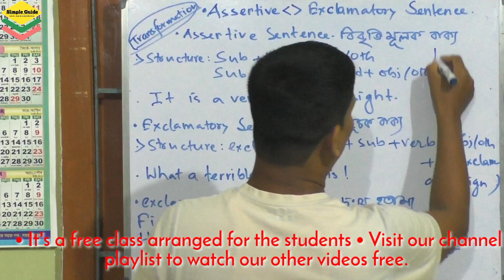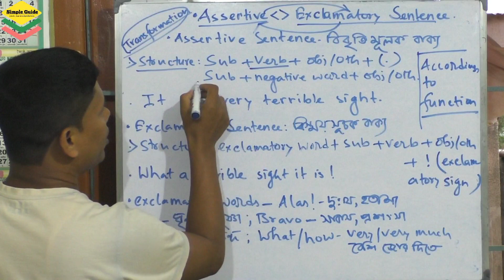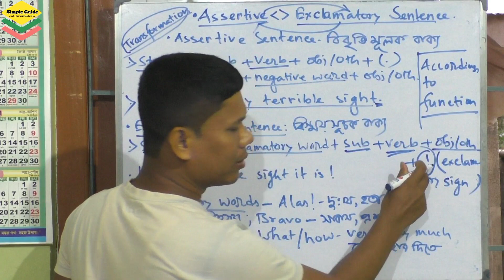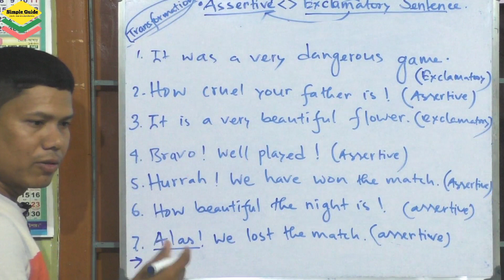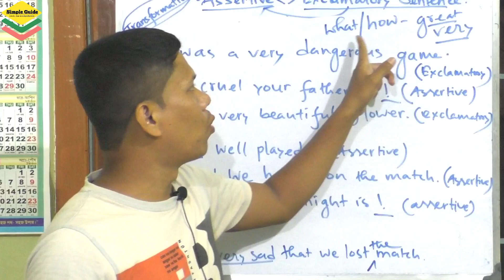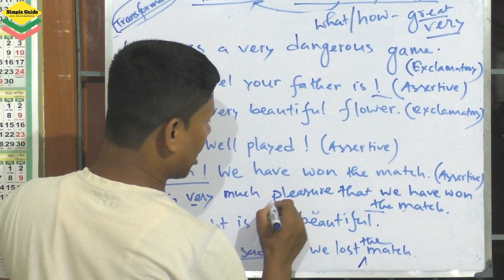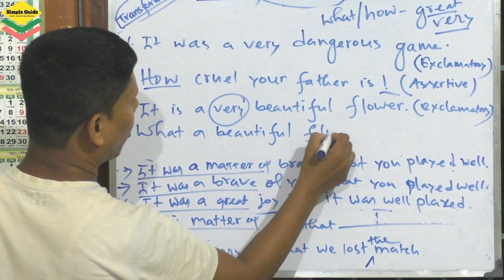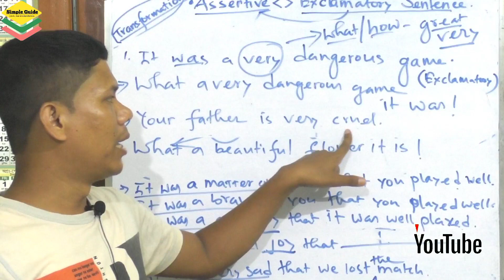এত সহজে Exclamatory to Assertive | Assertive Sentence to Exclamatory Rules Examples & Explanations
In this video, we are going to discuss how to convert exclamatory sentences into assertive sentence and vice versa. Changing assertive to exclamatory sentence is very important. Rules of transformation is very easy if you watch the video completely.

topics covered:
exclamatory sentence into assertive
rules of transformation
assertive sentence structure
exclamatory sentence structure